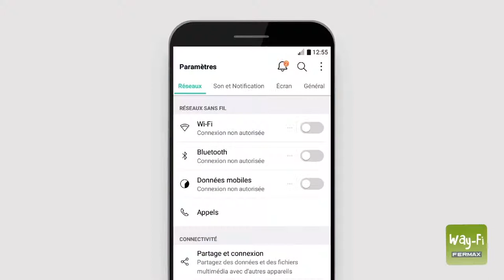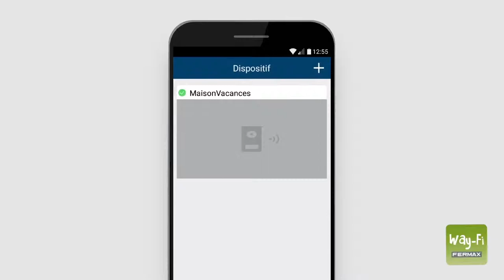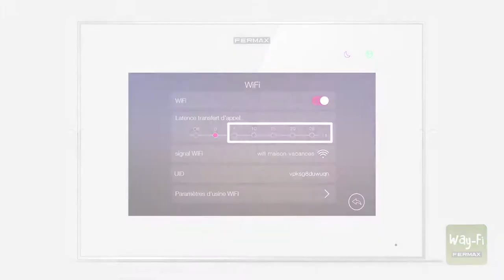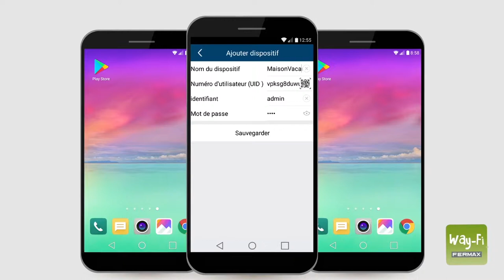[TUTO ANDROID] NOUVEAU VERSION KIT WAY-FI FERMAX: appairage du smartphone pour le transfert d’appel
Ce tuto s’adresse aux utilisateurs de portables Android (version 5.1 ou supérieur).

Le Kit Way-Fi (ref. 1431) de Fermax donne une liberté totale et vous permet de transférer l’appel du portier-vidéo vers le smartphone grâce à la connectivité Wi-Fi intégrée dans le moniteur.

Dans ce tuto nous vous expliquons comment  appairer le smartphone au moniteur Way-Fi, personnaliser le transfert d’appel, recevoir les appels sur le smartphone, parler et ouvrir la porte, ajouter des utilisateurs et smartphones supplémentaires.